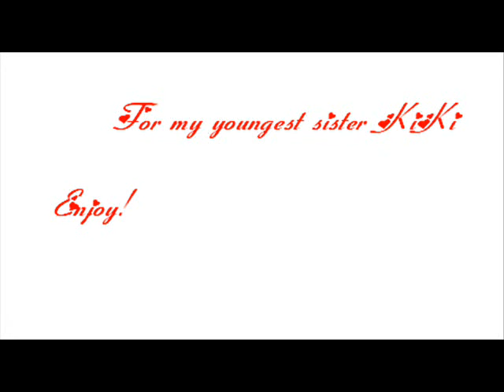Duvet Anime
A beautiful Galor of anime pictures
Song: Duvet - Boa